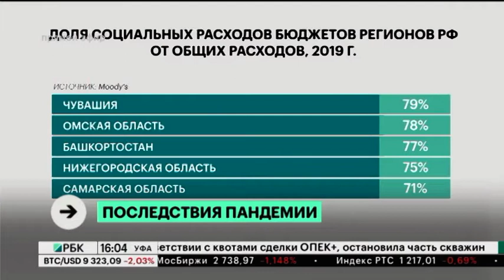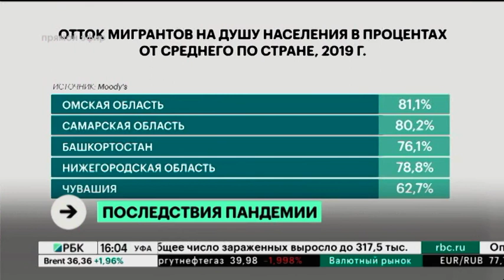Moody’s: В ближайшие два года в РБ усилится миграционный отток населения